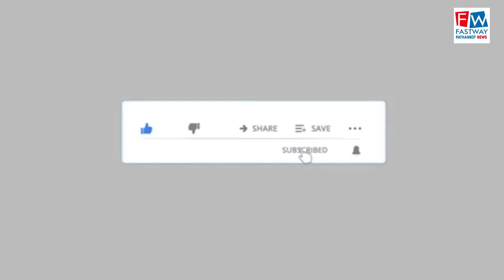शहर के सिंहद्वार को पूर्ण करें मौजूदा सरकार